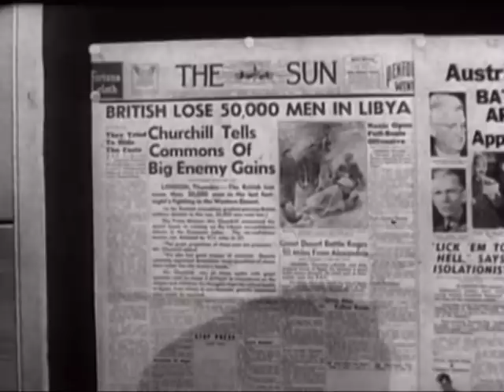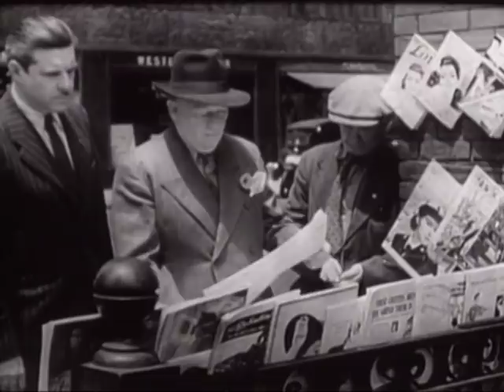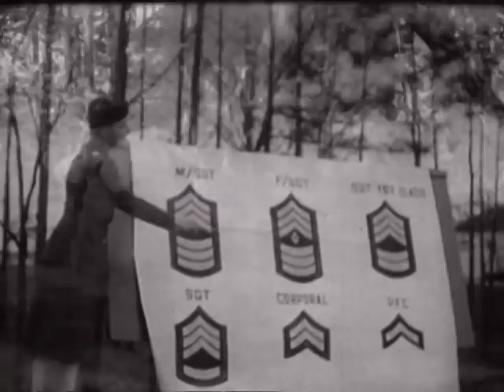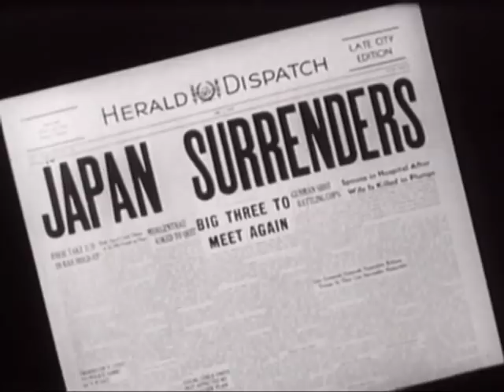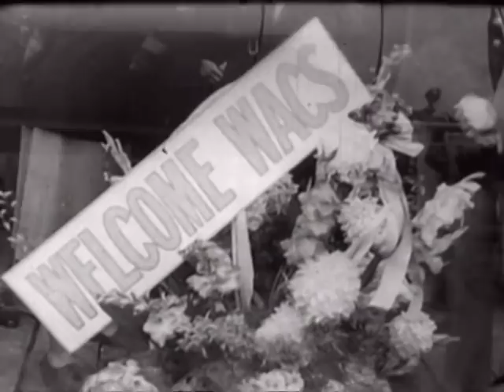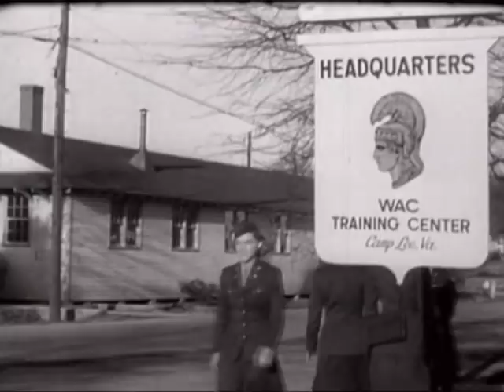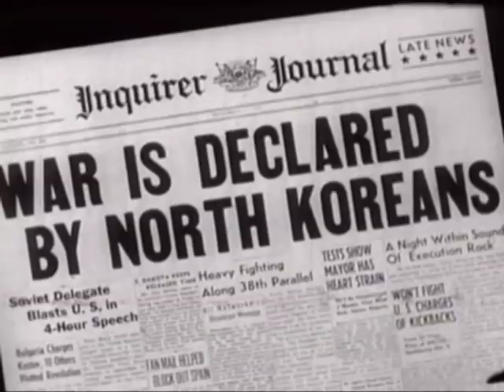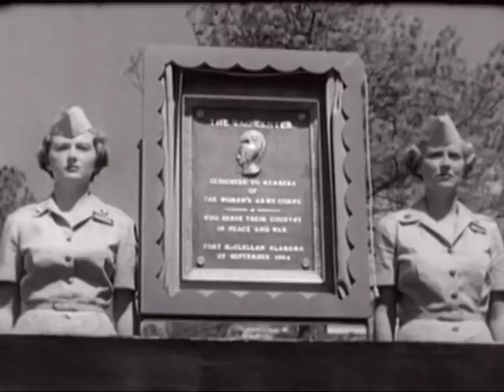No Greater Heritage (1968)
PIN 28972

NO GREATER HERITAGE

DELINEATES THE TRADITION OF COURAGE AND DEDICATION THAT IS THE HERITAGE OF EACH MEMBER OF THE WOMEN'S ARMY CORPS, DOCUMENTING THE DEVELOPMENT OF THE CORPS AND THE VARIETY OF WAYS WACS SERVED THE COUNTRY DURING WORLD WAR II, THE KOREAN WAR, AND NOW IN VIETNAM.